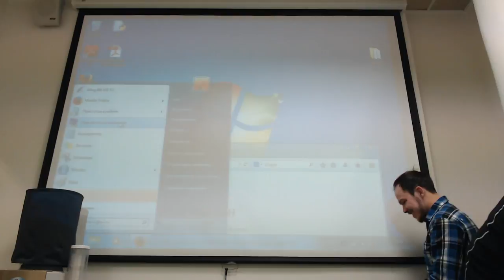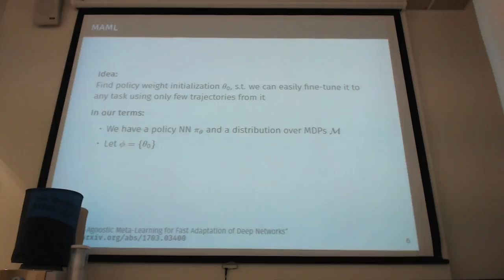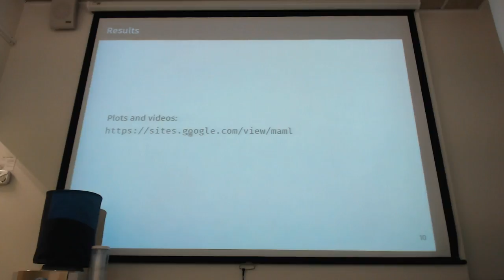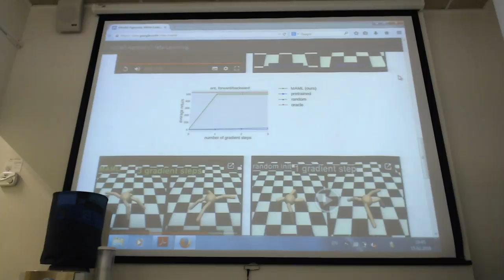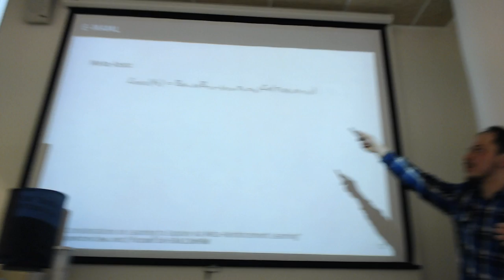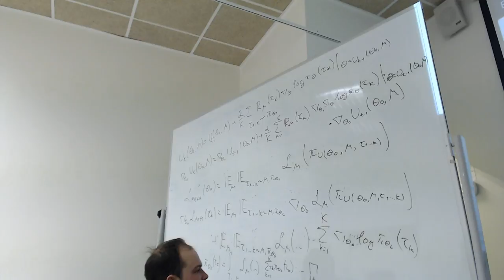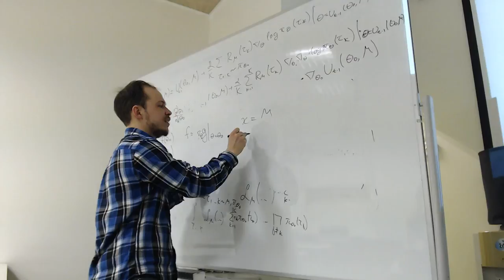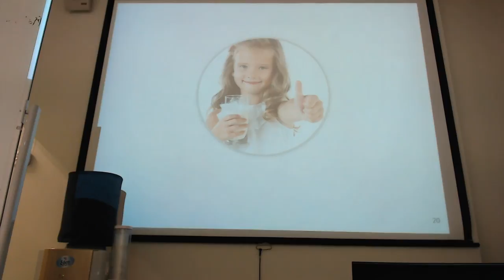RL reading club 15.02.2018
Доклад Евгения Голикова про популярный нынче Meta-learning в статьях